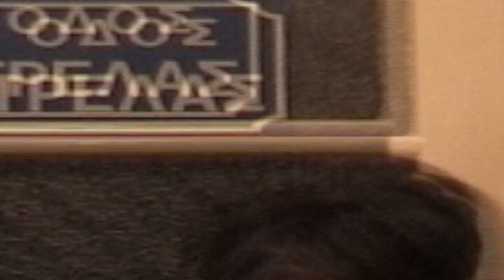Ouzo the band Ha Ha